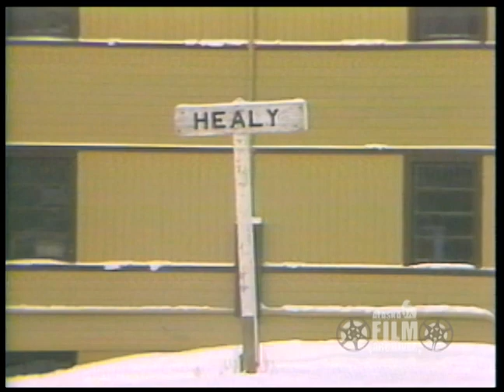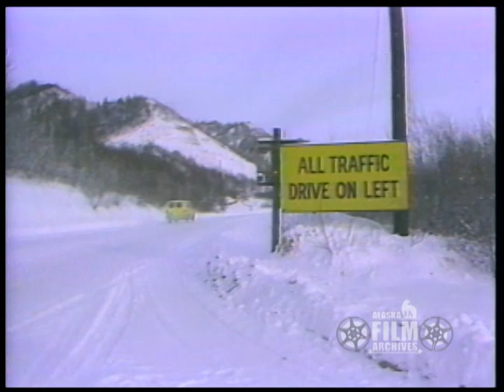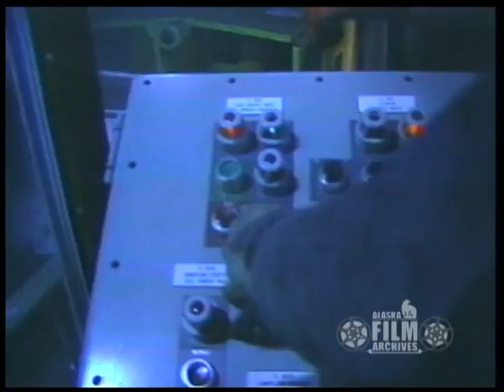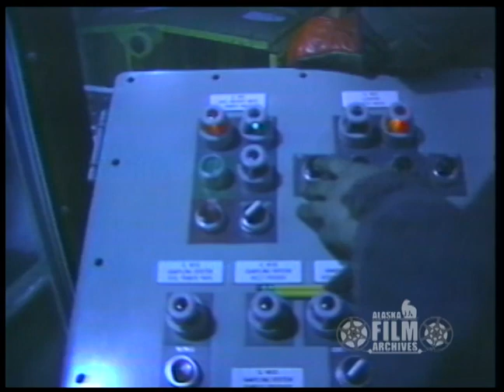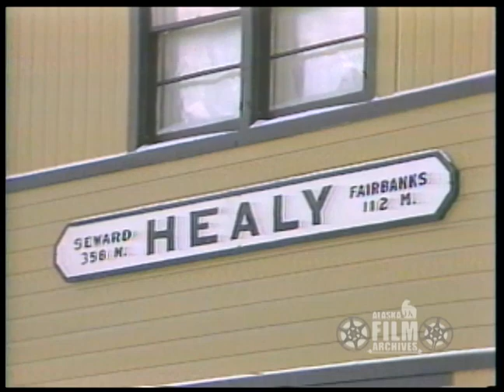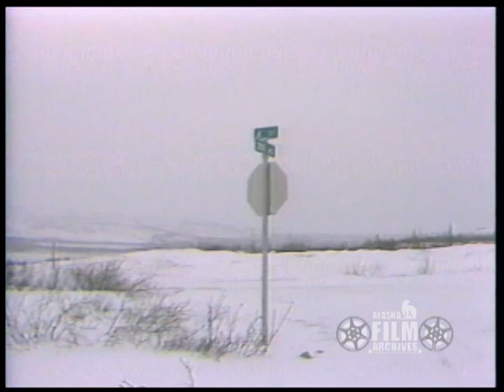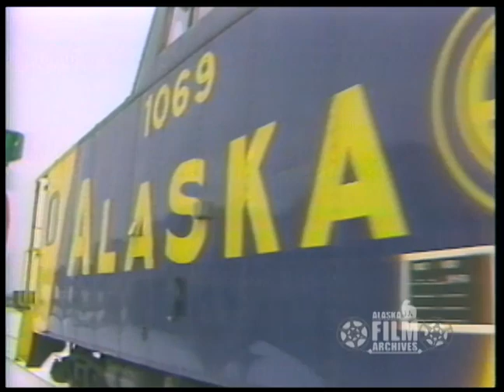Hills of Fire, 1982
"Our best vacations occur when we stay at home," says one interviewee. An ode to community, "Hills of Fire" is a portrait of Healy, Alaska, in the early 1980s. The program includes scenes of the Usibelli Coal Mine, burning coal seams in Suntrana, the Alaska Railroad, adult computer classes, a local school dance, a modern health clinic, a truck service station, and a bison ranch. People interviewed during the program include John and Louise Grys, John Winklmann, Jerry Hamel, and Berle and Claire Mercer (Color/Sound/BetaSP videotape).

This program is AAF-5199 from the UAF and KUAC-TV collections held by the Alaska Film Archives, a unit of the Alaska and Polar Regions Collections & Archives Department in the Elmer E. Rasmuson Library, University of Alaska Fairbanks. For more information please contact the Alaska Film Archives.